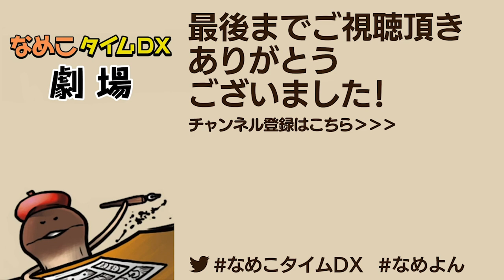【自主制作アニメ】なめこタイムDX劇場 第23幕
「大なめこ展」の開催を聞いた、おおなめこの脳裏には...？
「おうちですごそう」では身に覚えのあるスタッフには耳の痛い内容...
身の回りの旬な話題を2本のアニメでお届けします！

「なめこタイムDX」をまさかの自主アニメ化 第23弾！

他にもシュールでクスッとする4コマ漫画が盛りだくさん！
ぜひ下記サイトもチェックしてみてくださいね☆